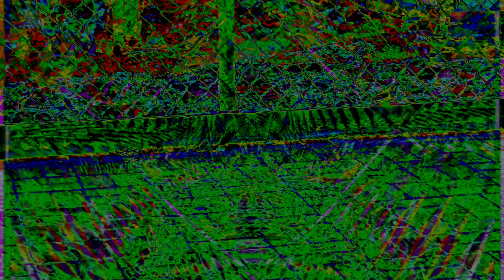Forms of sound made real from beyond all voids of nothingness - Structure without structure manifest